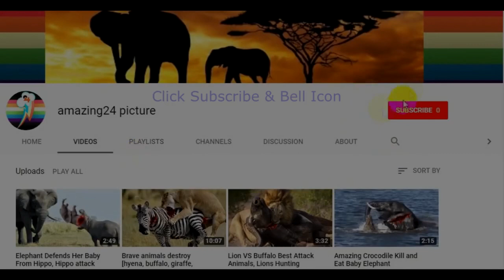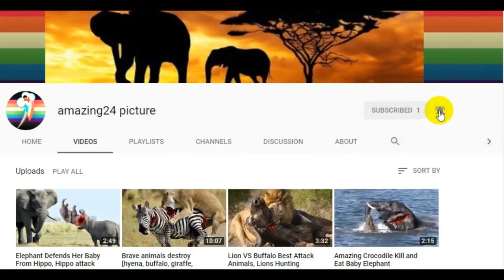A million​​ sad!! The Monkey - Face Stock Wild​ no water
Our Channel offers wonderful videos about :
# animals attack including { lions , tigers , crocodiles , hyenas , leopard , anaconda , sharks .etc

●▬▬▬▬▬▬▬▬ஜ۩۞۩ஜ▬▬▬▬▬▬▬▬●
                   Thank you for your watching.
●▬▬▬▬▬▬▬▬ஜ۩۞۩ஜ▬▬▬▬▬▬▬▬●